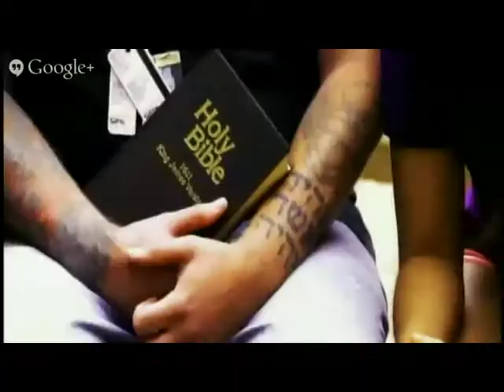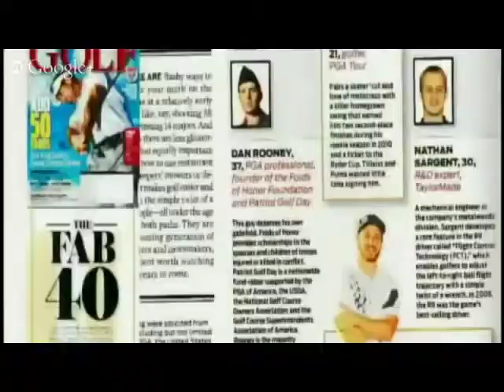GCUBillsgraduation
This video is about GCUBillsgraduation